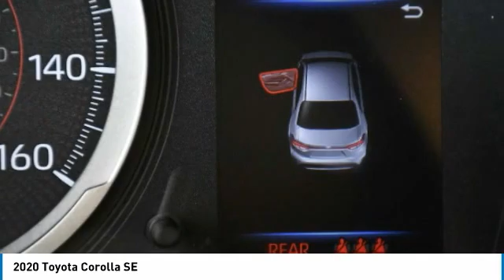2020 Toyota Corolla K2188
2020 TOYOTA COROLLA Palmetto Bay, FL
Stock# K2188

Priced THOUSANDS below KBB!! This Car is TRUST VERIFIED. With locations in Doral, Broward, Miami, Orlando, Kendall and West Palm Beach, HGreg.com is the FASTEST GROWING automotive group in North America.CARFAX One-Owner. 4-Wheel Disc Brakes, 6 Speakers, ABS brakes, Air Conditioning, AM/FM radio, Auto High-beam Headlights, Automatic temperature control, Brake assist, Delay-off headlights, Driver door bin, Driver vanity mirror, Dual front impact airbags, Dual front side impact airbags, Electronic Stability Control, Exterior Parking Camera Rear, Front anti-roll bar, Front Bucket Seats, Front reading lights, Fully automatic headlights, Heated door mirrors, Illuminated entry, Knee airbag, Leather Shift Knob, Low tire pressure warning, Occupant sensing airbag, Outside temperature display, Overhead airbag, Panic alarm, Passenger door bin, Passenger vanity mirror, Power door mirrors, Power steering, Power windows, Radio data system, Rear anti-roll bar, Rear window defroster, Remote keyless entry, Security system, Speed control, Split folding rear seat, Spoiler, Steering wheel mounted audio controls, Tachometer, Telescoping steering wheel, Tilt steering wheel, Traction control, Trip computer, Turn signal indicator mirrors, Variably intermittent wipers. Priced below KBB Fair Purchase Price!Awards: * 2020 KBB.com 10 Coolest New Cars Under $20,000Although every reasonable effort has been made to ensure the accuracy of the information contained on this site, absolute accuracy cannot be guaranteed. All vehicles are subject to prior sale. Price does not include applicable tax, title, license, processing and dealer fees, and destination charges.